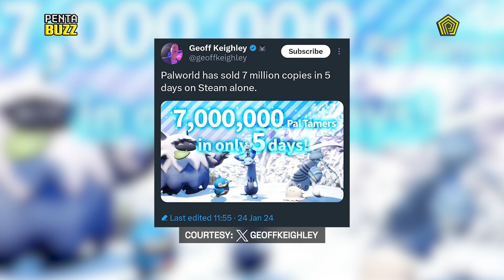Here is all you need to know about Palword Mobile